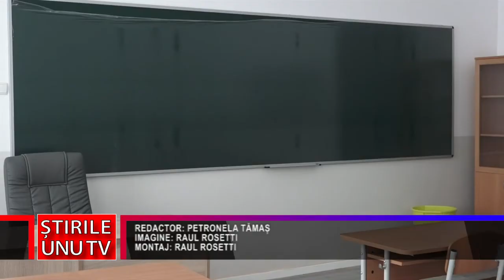CLĂDIREA ISTORICĂ A LICEULUI „NICOLAUS OLAHUS”, DIN ORĂȘTIE, REABILITATĂ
Educația este unul dintre pilonii de bază ai unei societăți, iar investițiile în infrastructura școlară sunt, poate, la fel de importante ca și actul educațional în sine. La Orăștie, clădirea istorică a Liceului Tehnologic „Nicolaus Olahus” a fost reabilitată, modernizată și dotată cu toate cele necesare, iar săptămâna aceasta, a fost inaugurată. Proiectul are o valoare de aproape 6 milioane de euro.